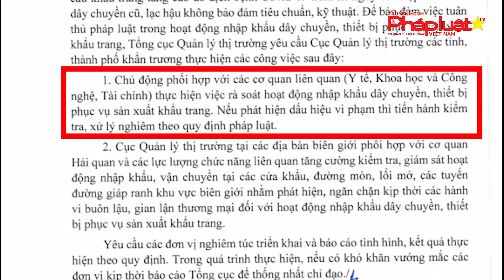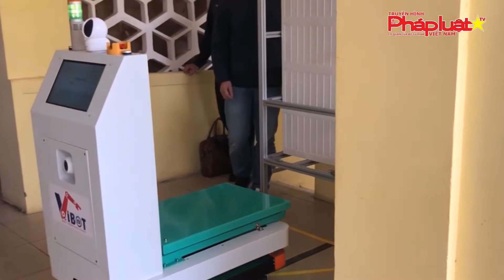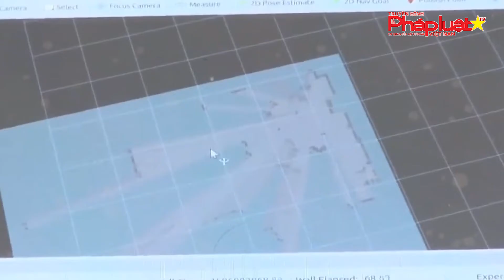Bản tin Thị trường tiêu dùng số 42